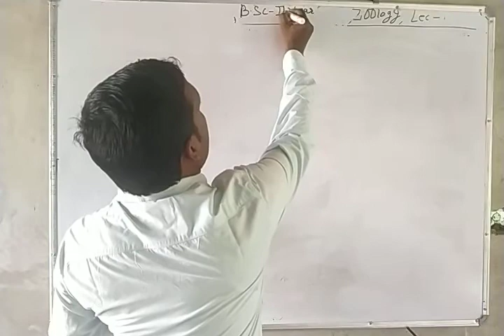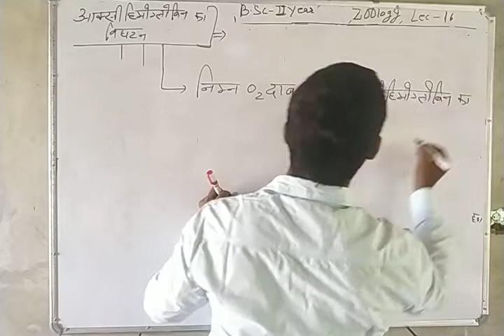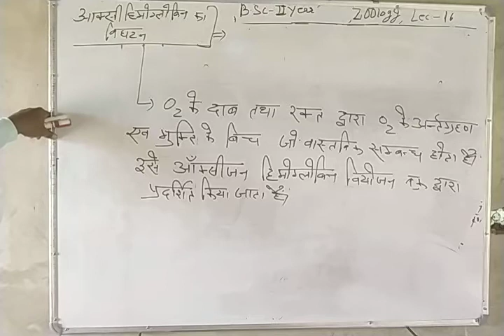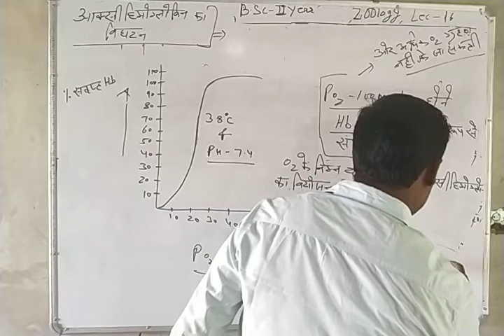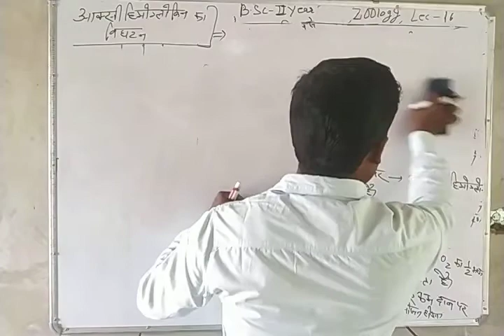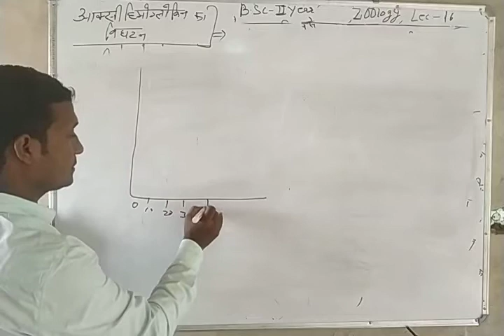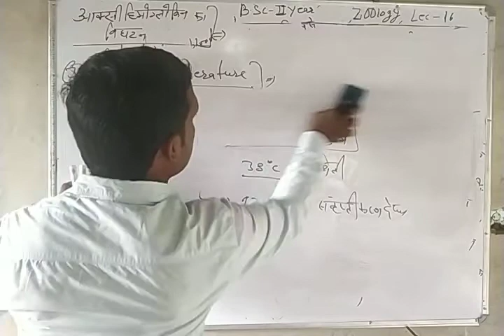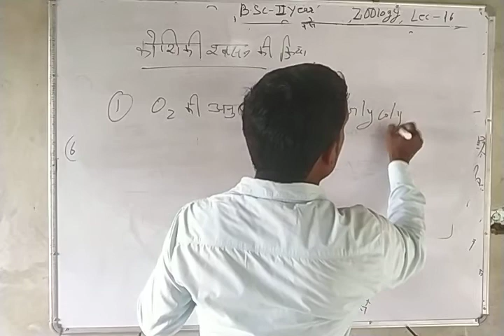Oxyhaemoglobin dissociation curve,For-12RBSE,B.SC.2year,NEET